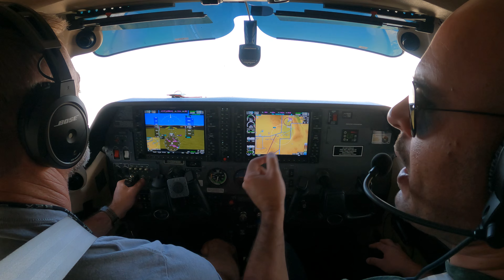Pitch And Power: What You Need To Know